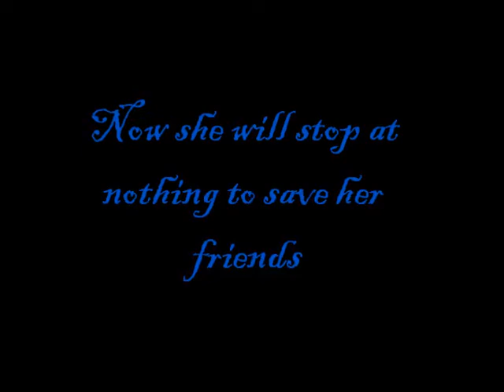The Spider of Fangorn (A LotR fanfiction trailer)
I would like to note that some parts are easier to hear if you have headphones on.